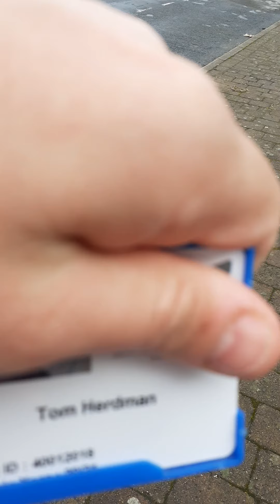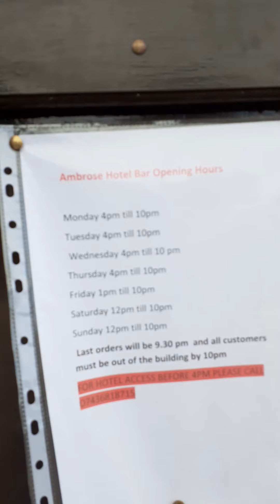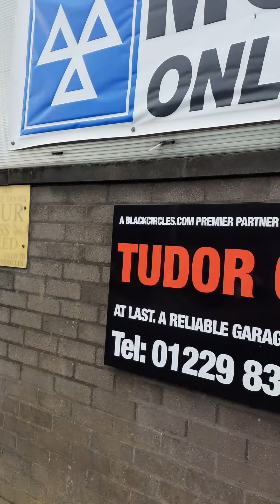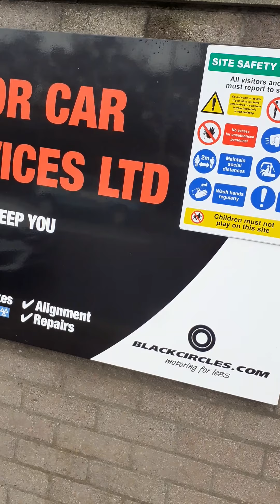showing u more of my town